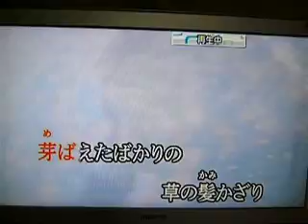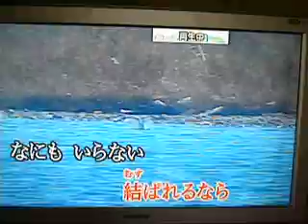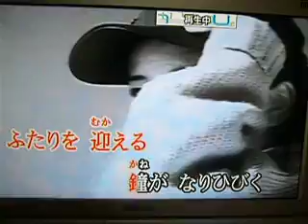若草の髪飾り